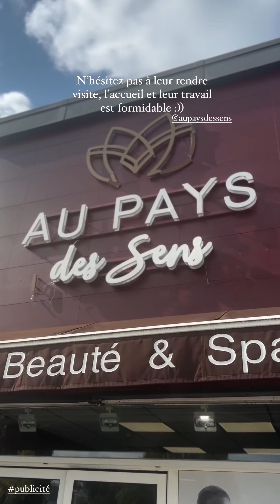GABRIEL AYUSO - 03 Aout 2024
Les amis on se retrouve pour la journée du 03 Aout 2024 sur notre chaine - Pour retrouver toutes les videos direction : Gabriel Ayuso